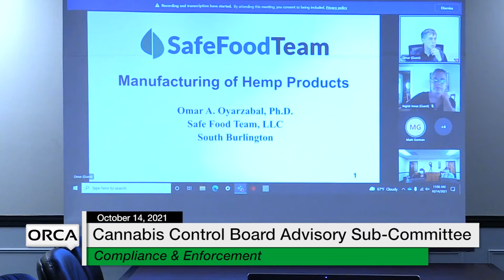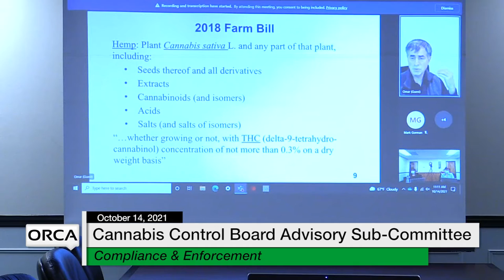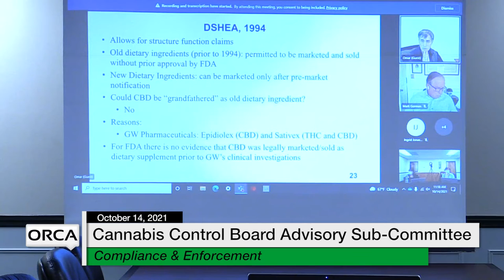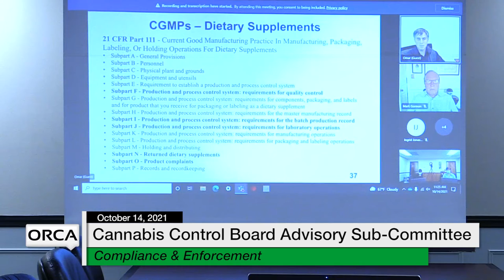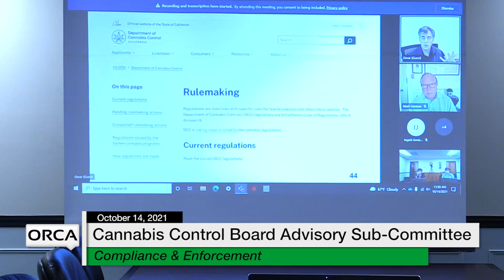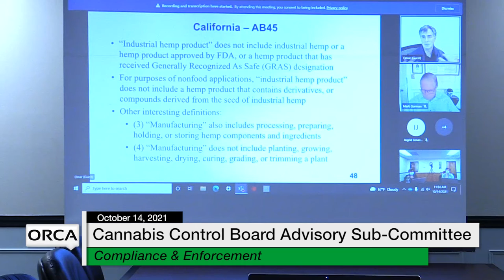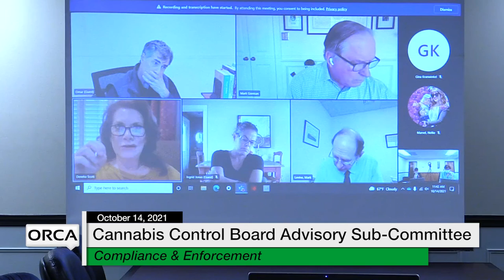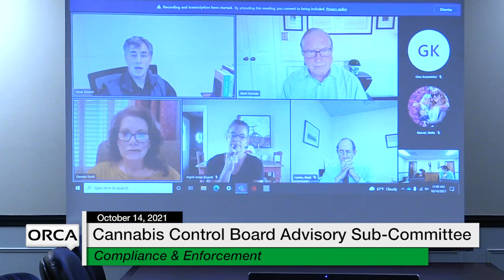Cannabis Control Board - Advisory Sub-Committee on Compliance and Enforcement 10/14/2021